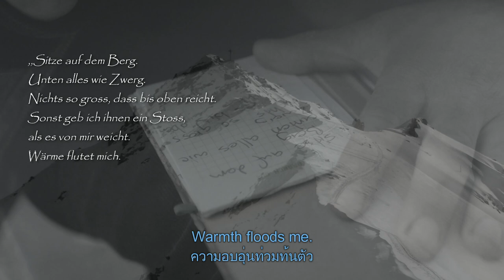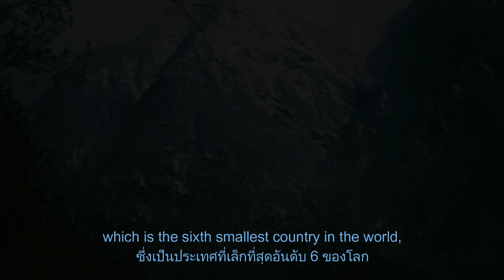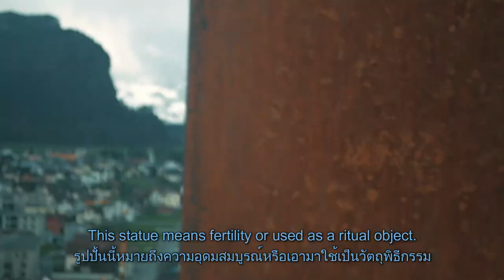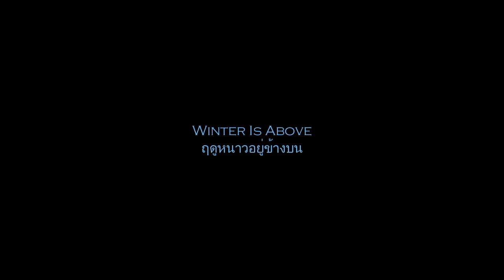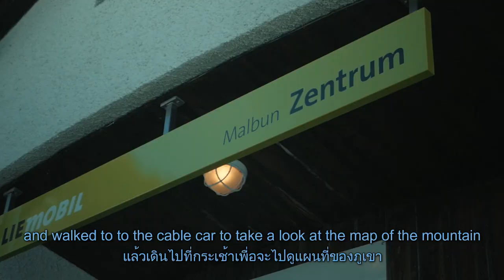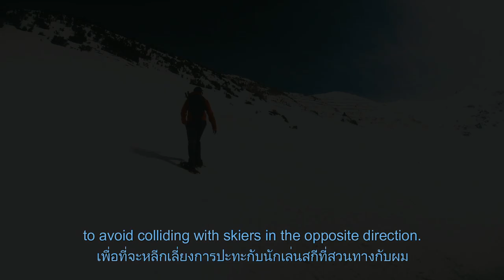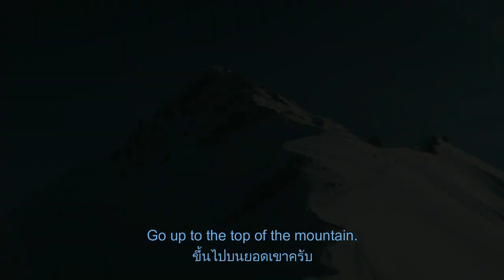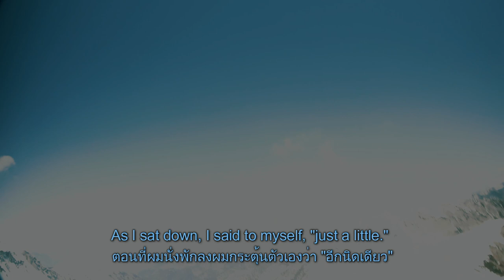The Wayfarer Trip นักเดินทาง EP2 - Liechtenstein ราชรัฐลิกเตนสไตน์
ลิกเตนสไตน์ หรือชื่ออย่างเป็นทางการ ราชรัฐลิกเตนสไตน์ เป็นประเทศเล็กๆที่ไม่มีทางออกสู่ทะเล ตั้งอยู่ในทวีปยุโรปกลาง มีพรมแดนด้านตะวันออกติดกับประเทศออสเตรีย และด้านตะวันตกติดกับสวิตเซอร์แลนด์ ถึงแม้ประเทศนี้จะมีขนาดเล็ก และเต็มไปด้วยภูเขาสูง แต่ก็มีสถานที่ท่องเที่ยวมากมาย นอกจากนี้ลิกเตนสไตน์ยังเป็นที่นิยมของนักเล่นกีฬาฤดูหนาว และยังมีชื่อเสียงในฐานะเป็นประเทศที่เก็บภาษีต่ำมากประเทศหนึ่ง

00:00 Poem
00:56 Intro
01:52 Principality
03:37 Fairytale And Mystical
06:59 Winter Is Above
08:28 Travel Alone
10:56 Church Of Peace
13:02 Inner Voice
15:25 Second Try
16:42 The Way
19:03 The End